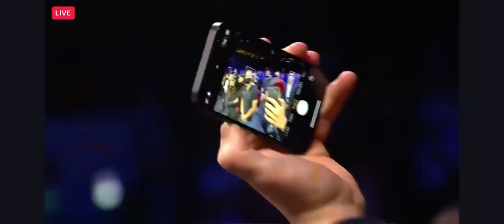Full Fight HD | Mairis Briedis vs. Arthur Mann 2021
Mairis Briedis Latvian Hulk defending his WBC Cruiserweight title against Arthur Mann from Germany.

Round 3 KO at 2:59, just right before rounded ended.
Great fight from both boxers and well deserved win for the champ.